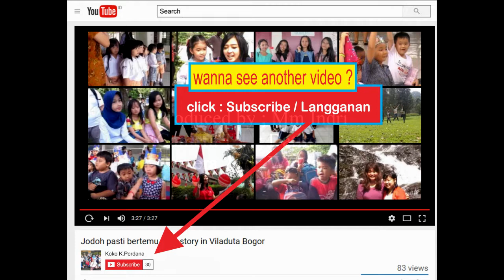Sharon performance dengan lagu Moana - How far I ll go di acara Graduation Day 2017 Lippo Plaza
Penampilan Sharon dengan lagu How far I ll go di acara Graduation Day 2017 Lippo Plaza mewakili anak TK James Kid School